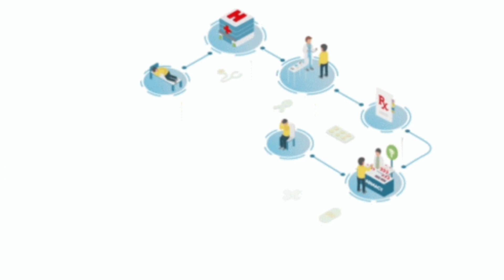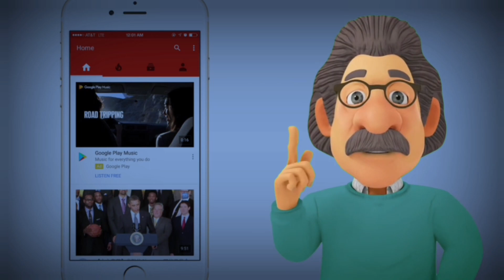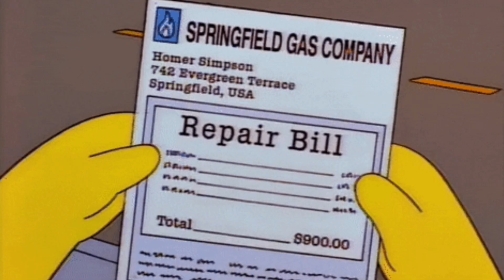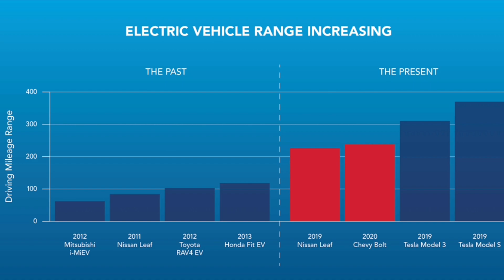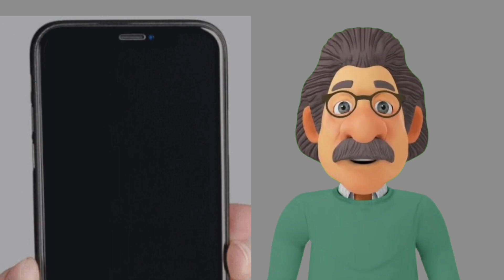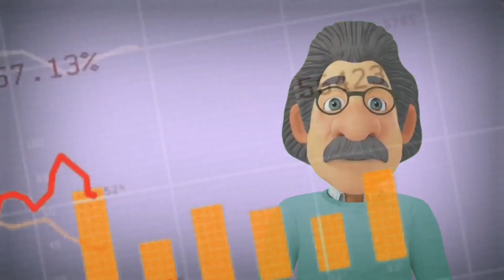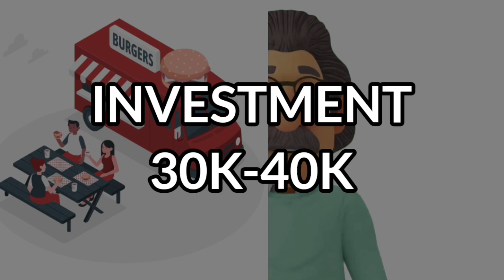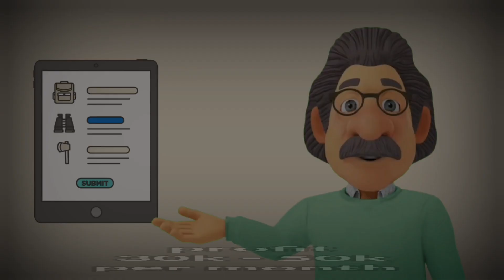Top 5 Business Ideas in 2024 - Best Business Ideas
My Gadgets:-

Rich Dad Poor Dad Book
Sony Cemara
Boya Mic
2nd Camera Canon 90D
50mm Lens
Camera Tripod
Camera Canon 200D Mark 2
Rode Wireless Mic
Tripod for smartphones
Vlog Gorilla Pod